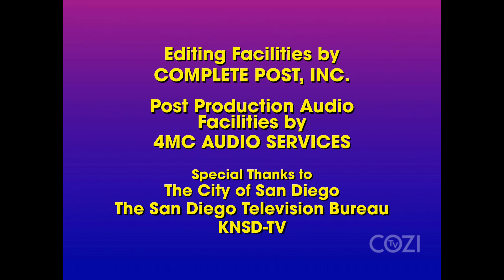Stu Segall Productions/A Juanita Bartlett Production/The Program Exchange (1995)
Seen on a COZI TV airing of Friends Together (the 1991 incarnation).

Uploaded by Arra.

It'll take to this, it plastered the NBC Productions logo.

The official YouTube channel of Sparkle artist Arra San Agustin.

The content shown here is being uploaded for preservation, entertainment and/or educational purposes only.

Requests/submissions are allowed, if you have something you would like to share, please ask for an invite to a folder Princess Magdalena runs at . All content submissions/invites will be reviewed on a case by case basis.

If you want to submit content of your own, (if you're a legitimate copyright holder) want a video taken down or contact the channel in general for questions, refer to our email at .